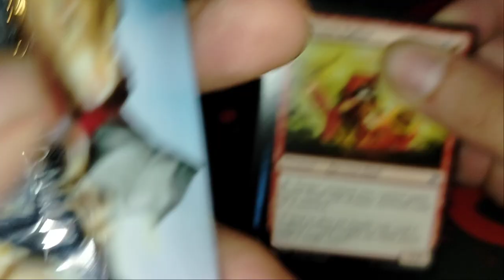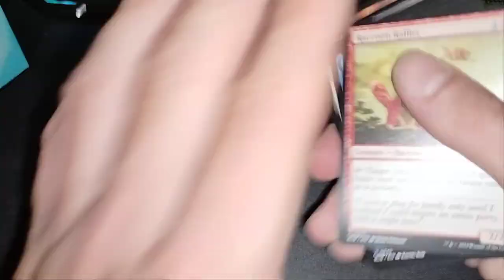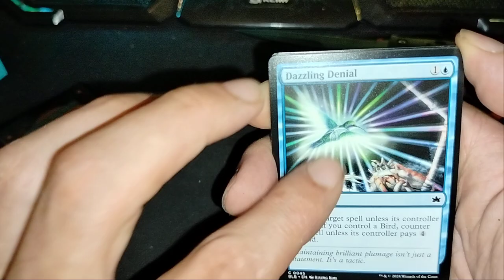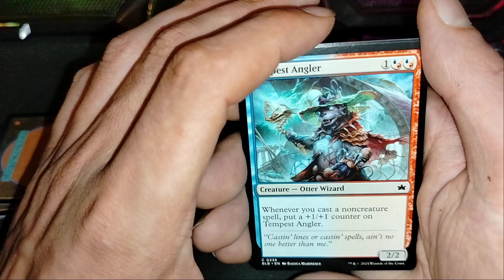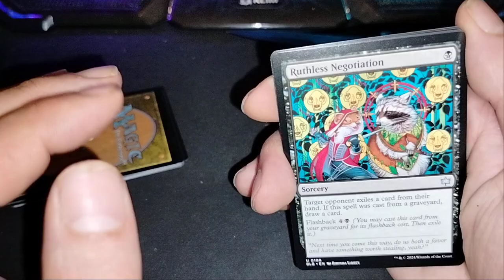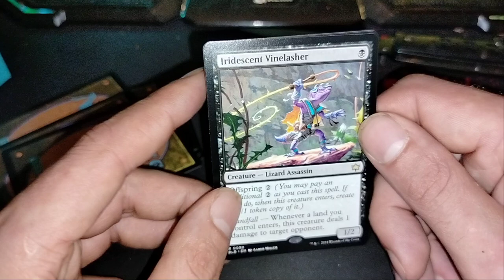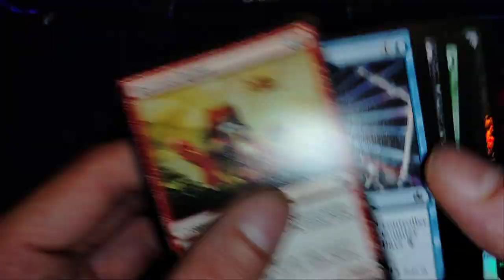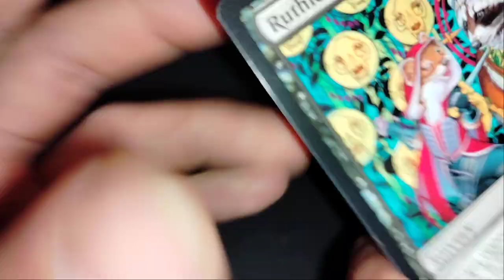UNBOXING BLOOMBORROW PLAY BOOSTER 2/9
Cracking Bloomborrow play boosters